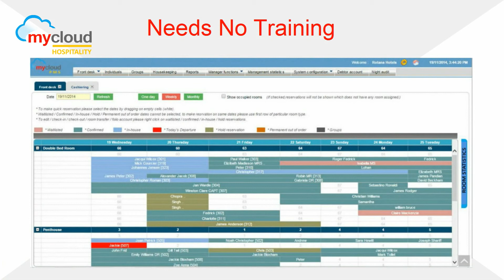Why use mycloud?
mycloud is a Online Hotel Management Solution, helping hotels save money and time.